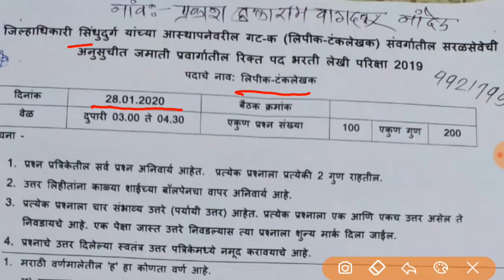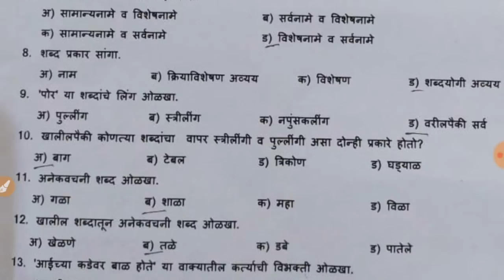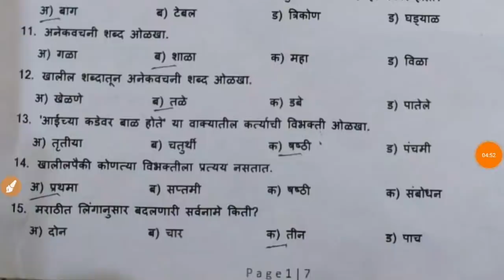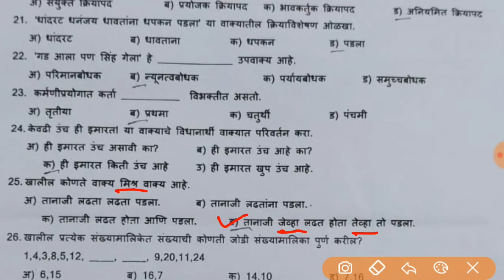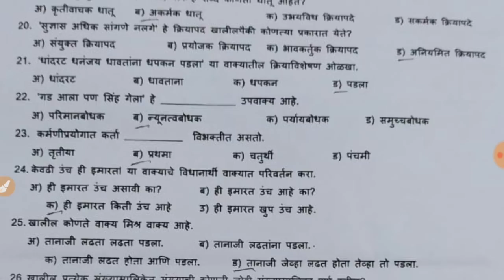मराठी व्याकरण, लिपिक पदासाठी 28 जानेवारी 2020 रोजी आलेला पेपर